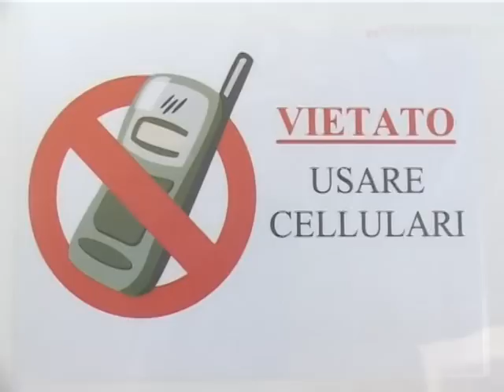TG 21.06.11 Esami di maturità 2011: prove tecniche!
Mancano meno di 24 ore agli esami di maturità e noi siamo andati a curiosare in un liceo campione che il Quinto orazio Flacco di Bari come procedono i preparativi. IN alcune aule abbiamo incontrato alunni che per gli ultimi ripassi hanno preferito l'aula scolastica alla propria stanza a casa.